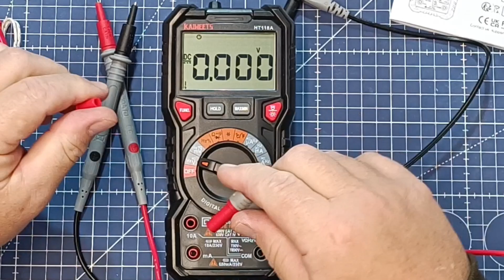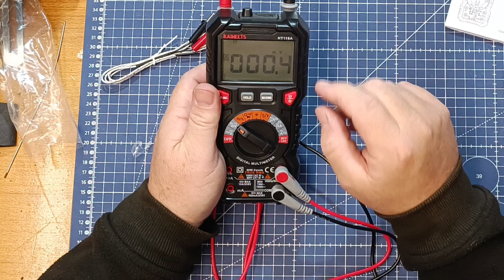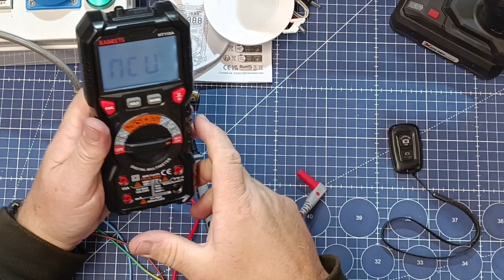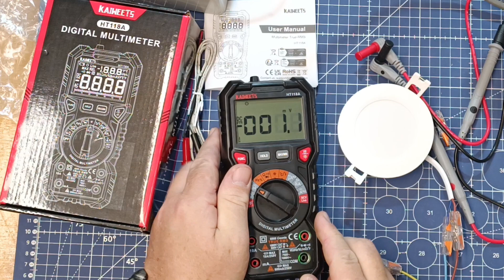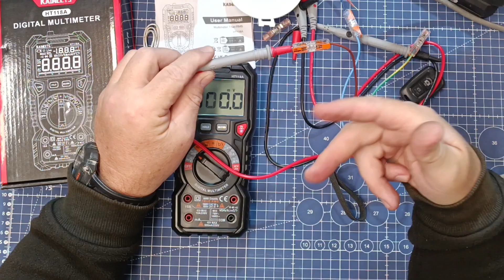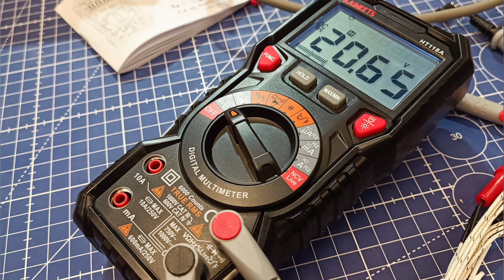Digitálny multimeter s automatickou voľbou rozsahou KAIWEETS HT118A №246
15% zľava na kód: BO15
(K dispozícii na celom webe na Kaiweets.com a nikdy nevyprší.)
HT118A multimeter

Parametre:

Špecifikácie, Rozsah, Presnosť:

Jednosmerné napätie600mV/6V/60V/600V/1000V± (0,5 % + 3)
Striedavé napätie600 mV± (0,8 % + 3)6V/60V/600V/750V± (0,8 % + 3)
Jednosmerný prúd600uA/6000uA/60mA/600mA± (1,0 % + 3)
10A± (1,5 % + 3)AC prúd600uA/6000uA/60mA/600mA± (1,0 % + 3)10A± (1,5 % + 3)
Odpor600Ω/6kΩ/60kΩ/600kΩ/6MΩ/60MΩ± (0,8 % + 5)
Kapacita10nF/100nF/1μF/10μF/100μF/1mF/10mF± (4,0 % + 3)100 mF± (5,0 % + 3)
Frekvencia10Hz/100Hz/1kHz/10kHz/100kHz/1MHz/10MHz± (1,0 % + 3)
Povinnosť1%~99%± (1,0 % + 2)
Teplota-40°C~1000°C± (1,0 % + 3)-40°F~1832°F± (1,0 % + 3)